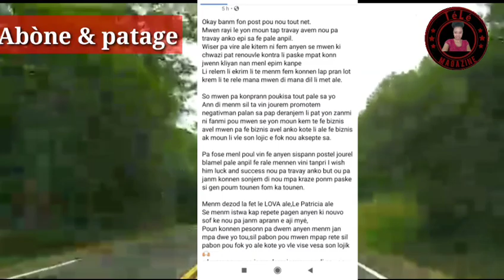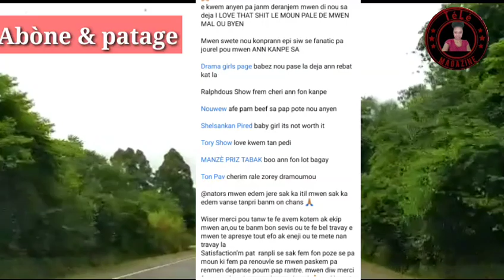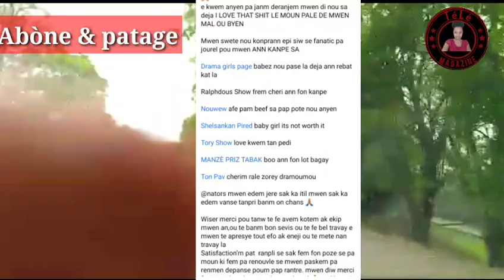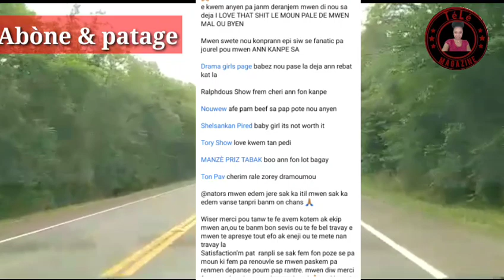Ay fout Blondedy vin reponn Wiser li misye pat zanmil ni yon fanmi pou li 🤭li bay rezon li kansèl pm